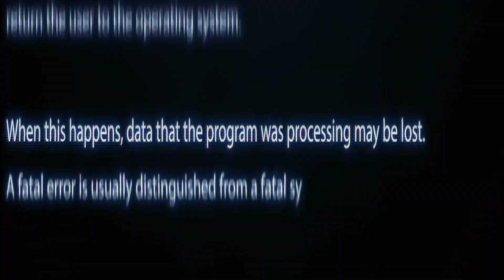야니스 아데토쿤보 동부컨퍼런스 12월 5째주 이주의 선수 선정 | Player of the Week Giannis Antetokounmpo | 채널 넘버 빠이브 #5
동부컨퍼런스 12월 5째주 이주의 선수 또!! 또!! 아데토쿤보 입니다.

3경기 평균기록 : 30.7점 12.7리바 7어시 3블럭 2.3스틸 (야투율 62.1%)

12월 25일 VS 뉴욕 닉스 (30점 14리바 3어시 4스틸 2블럭)
12월 27일 VS 뉴욕 닉스 (31점 14리바 8어시 4블럭)
12월 29일 VS 브루클린 네츠 (31점 10리바 10어시 3블럭 2스틸)